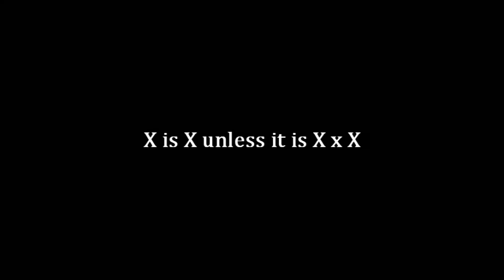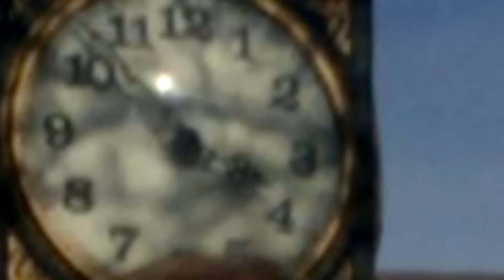Dead Air Fresheners - Live at Nofest X (2017)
The Dead Air Fresheners performed a new piece in honor of Nofest X and the new iPhone X called "X is X unless it is X x X" in the historic (and soon to be renovated and gentrified) St. John's Square on Saturday, September 23rd, 2017.